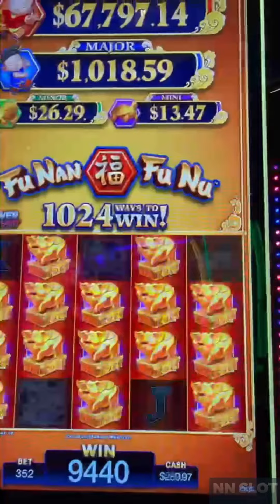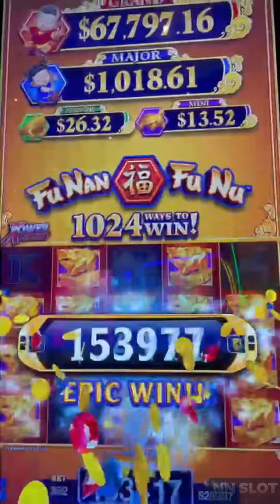HANDPAY JACKPOT 💰THE BEST PAYOUT 💰ON $3.52 BET🎰FU NAN FU NU slot machine in Las Vegas🎰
IF you love my videos please LIKE 👍 and If you festinated in the excitement of slot machine winning please SUBSCRIBE ▶️ and hit all notifications 🔔 to do not miss my next videos uploading

The proposed of all videos that I have been made for entertainment and sharing my experience of bad or good. It dose not for promote gambling or advertising.  Please gamble by responsible. For +18 year olds only.